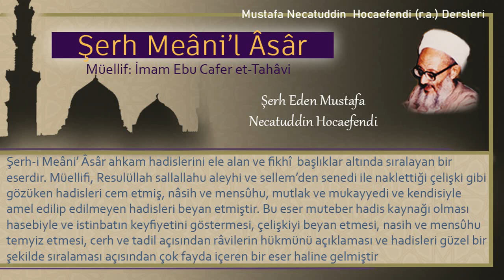84 | Safın arkasında tek başına kılınan namaz | Mustafa Necatuddin